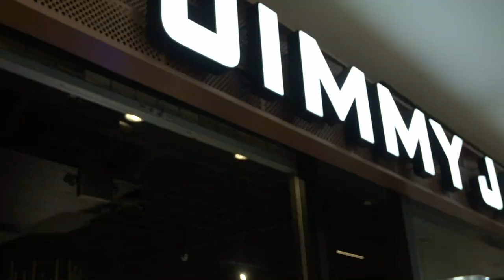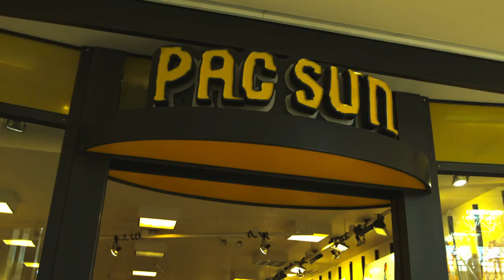BIG BULLII VLOG PT 4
Big Bullii GOES ON HIS 2ND TOUR STOP IN ALABNAY,GA WITH 1017 ARTIST (ENCHANTING)  TAKE A VIEW INTO HIS LIFE ON THE ROAD WITH HIS PARTNER RAWW ROLLA AND MANAGER BIG DOEJA.

S/O @DiorK16 FOR THE CAMEO